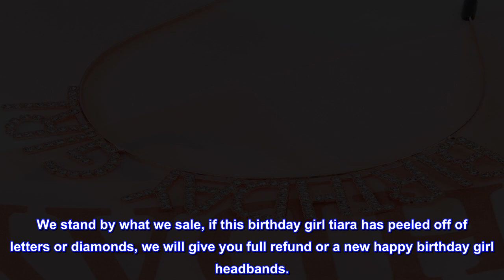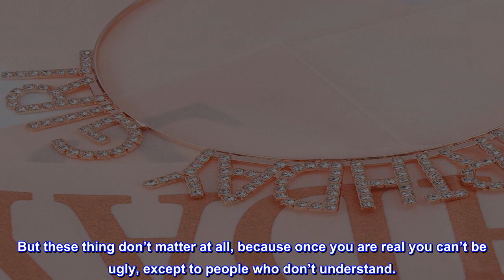Great product - Birthday Crown for Women with Sash Rose Gold Birthday Tiara for Women Birthday Girl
Great product -  Birthday Crown for Women with Sash Rose Gold Birthday Tiara for Women Birthday Girl Headband

We stand by what we sale, if this birthday girl tiara has peeled off of letters or diamonds, we will give you full refund or a new happy birthday girl headbands.
Made of flexible metal, 5.5 inch Length and adjustable width, birthday girl headband fit for most head size.
Weight of birthday girl tiara is 1.3 ounce, light enough to wear one day. birthday decorations for women
Classic Design make this princess crown & birthday girl sash suitable for any hair styles. Embedded 168 rhinestones happy birthday tiara let you sparkling as a star in the party.
Best birthday accessories gift for women,lady, girl, mom, daughter, wife, sister, aunt, grandmother and female friend.

At Aoprie, with you to find truth beauty of yourself, is something we’ve felt passionate about since Annabelle Jones started this small store back in 2014.

You Become. It takes a long time. That’s why it doesn’t happen often to people who break easily or have sharp edges or who have to be carefully kept.

Generally, by the time you are real, most of your hair has been loved off and your eyes drop out and you get loose in the joints and very shabby.

But these thing don’t matter at all, because once you are real you can’t be ugly, except to people who don’t understand.

Yesterday is history, tomorrow is a mystery, but today is a gift

Hence we call it the present

Very pretty!

 I really love this birthday girl grown! It was so pretty and perfect for my birthday! Didn’t get to wear the sash but the crown was everythingggg!